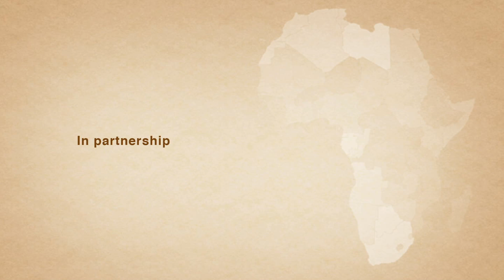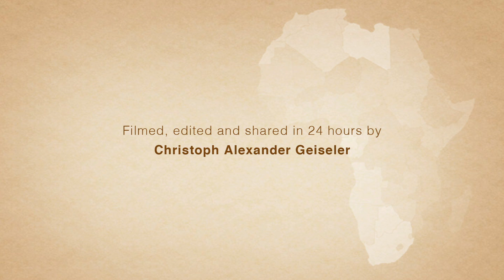Leon Mobley MIMA Minute in Zambia; Bemba sayings and sounds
MIMA Africa Tour Day 13. Watching a singing milestone and a man dancing with his feet (Lusaka High School). Video by Christoph A. Geiseler